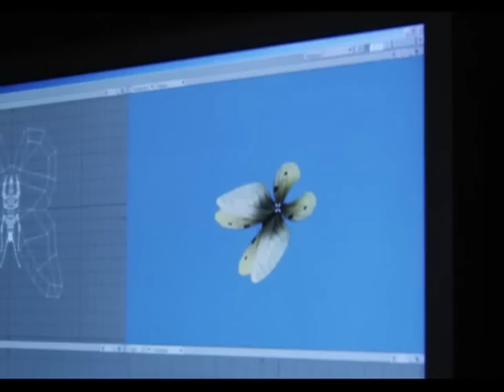Making of spot "Las Islas de Nadal"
Rafael Nadal rueda un anuncio publicitario para "invitarnos a su casa"